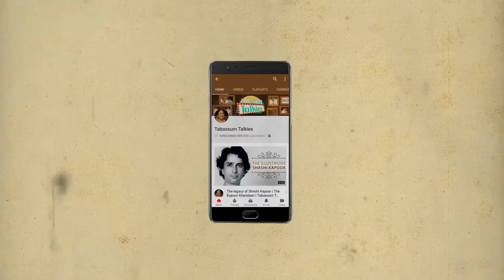Rimi Sen: The Actress Who Got Typecast In Comedy Films | Tabassum Talkies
Rimi Sen: The Actress Who Got Typecast As A Comedy Actress | Tabassum Talkies

Rimi Sen shifted to Mumbai from Kolkata to become an actress she soon got her break starring in several hit films opposite mainstream heros however her career didn't pan out the way she desired and soon quit acting in movies.